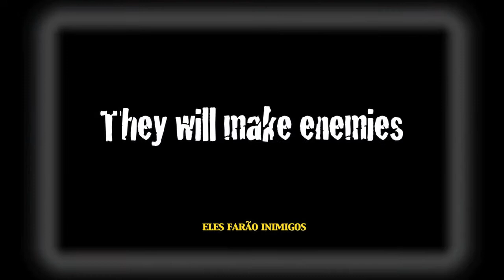Crossing the Bermuda Triangle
There's a lot that goes into these trips and videos. From the very first time you dream about it, to planning the details/logistics, to the post-trip and editing of the footage. And of course, the frustrations that come with the realization that sometimes, you must pull the plug on the whole thing just days or hours before starting it. But oh well, there's always the next trip around the corner. Or so we like to think.
Kudos to the great Captain and Adventurer (and my buddy) Kevin Gray who keeps the dream alive. Kevin- you're an inspiration to all of us!
Here's this quote I read a while ago that summarizes the spirit very well:
"A harbor is a safe place for a boat to be. However, that's not what boats are built for"

'Til the next adventure.
Thiago